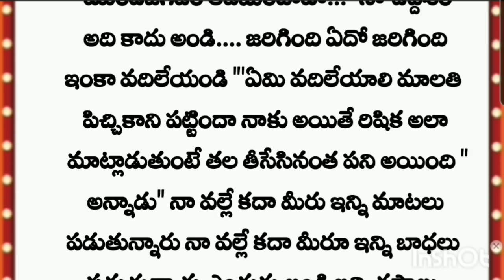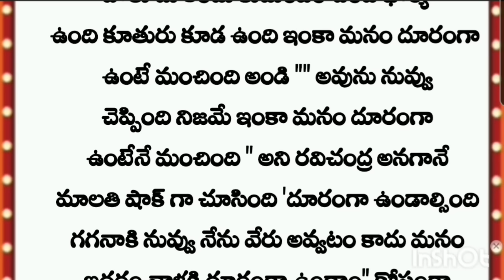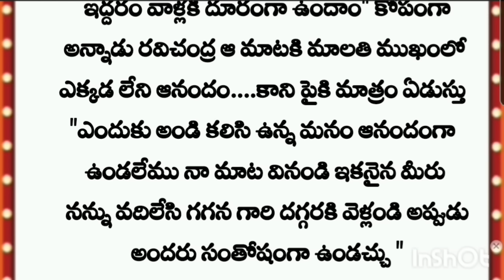~~మన్నించవా చెలి ~~PART 18~~tELUGU sTORIES